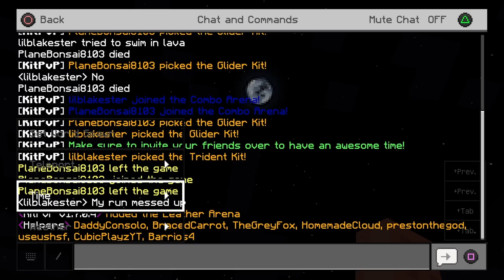How To Turn Minecraft Bedrock Edition Into Lights Kit PvP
✨Don't Forget To Leave A Comment & Like
🕹PSN:lilblakester
Microsoft ID:FrostyHostMC & ImmortalMold191
[WARNING]
•You Will Need A PS4 & IPhone, PC Or Android With Minecraft Bedrock And A Microsoft Account Linked•

Use Save Wizard To Convert And Download PS4/Xbox/Windows 10/PS3 Maps

❄️STAY FROSTY❄️
PlayStation 4PEKit PvPNewEditionaddonsmcpackmcworld2023